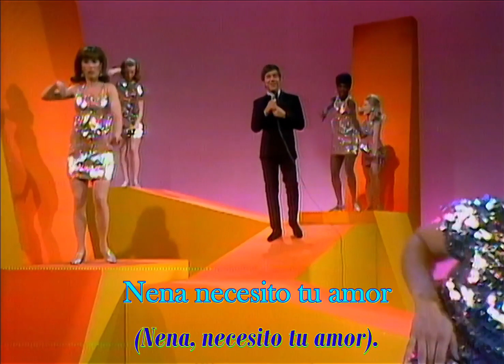Nena, necesito tu amor Canción de Johnny Rivers Español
La canción editada por Johnny Rivers, fue Publicada como single, en su versión alcanzó el número 3 en el Billboard Hot 100 (En marzo de 1967).También se incluiría en el tercer álbum de estudio de Johnny Rivers, Rewind , que se lanzaría ese mismo año.Johnny Rivers.                                                       Nombre real John Henry Ramistella, es un cantante, guitarrista, compositor y productor de Rock 'n' Roll estadounidense , nacido7 de noviembre de 1942 en Nueva York ( Estados Unidos ).
Es principalmente conocido por haber versionado Memphis Tennessee de Chuck Berry y por su largo Blues John Lee Hooker , un vibrante tributo al Bluesman, grabado en vivo en 1967 en el Whiskey A Go-Go de Los Ángeles.